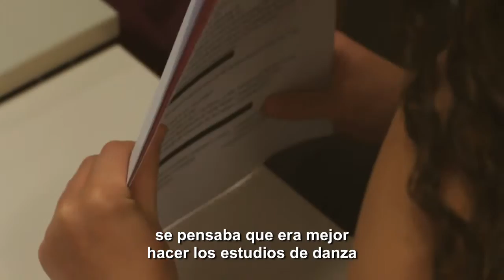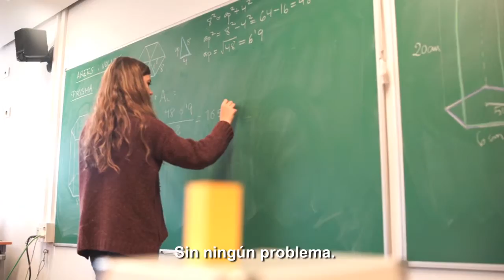Conservatorio Profesional de Danza Institut del Teatre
Presentación de los estudios del Conservatorio Profesional de Danza del Institut del Teatre. Diputació de Barcelona. 2016